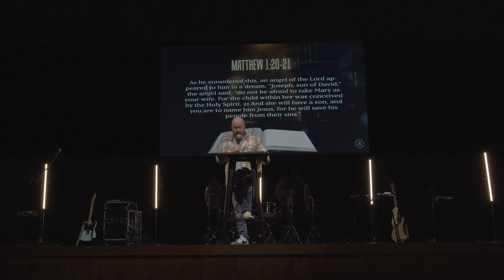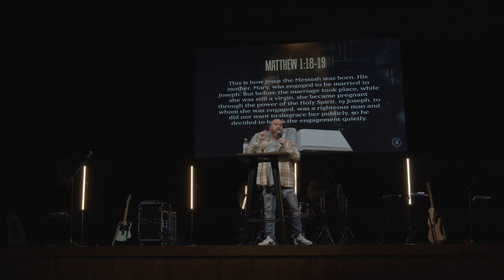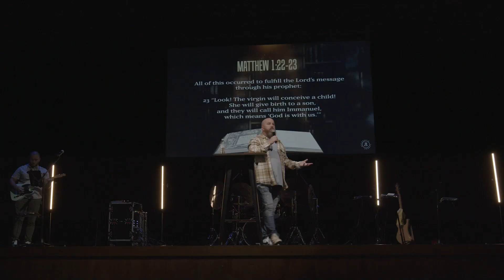The Saga V1 - CH3: A Man of Remarkable Character